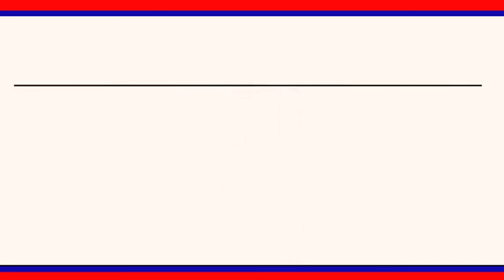నగరంలోని అన్నార్తులకు రోజు ఐదు రూపాయల భోజనాన్ని జీహెచ్ఎంసీ కల్పిస్తోంది: మంత్రి కేటీఆర్ || LRT NEWS